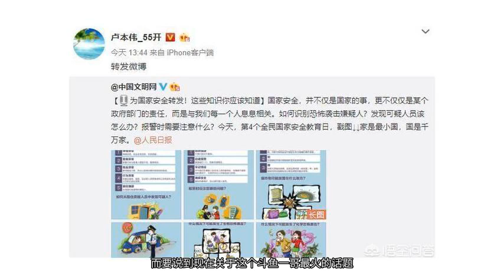卢姥爷现身斗鱼，PDD因漏谢超火两人再度互喷，PDD：别人都送50个，如何评价？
说起pdd这个人大家应该都不陌生，而前段日子也是投身斗鱼平台，重新开始了直播生涯。而在其进入直播状态之后，也是理所当然的成为了斗鱼的一哥。